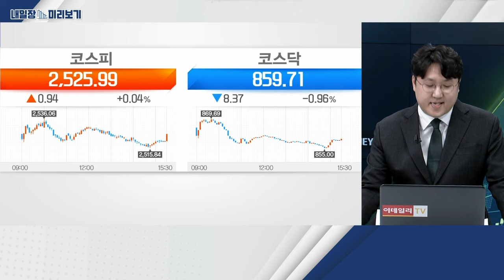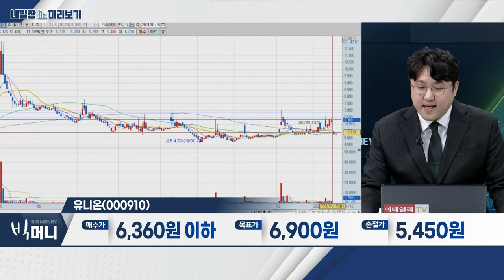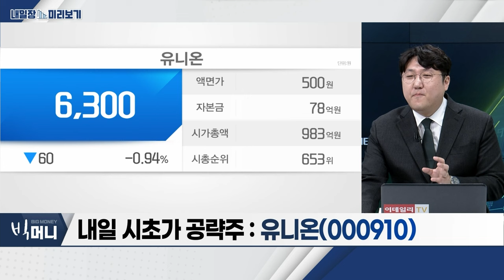유니온(000910)... 대만 총통 라이칭더 당선... 美-中 무역 분쟁 심화 예상 / 물류‧에너지 관련주... 홍해 군사 분쟁 장기화 우려_내일장 미리보기 (20240115)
물류‧에너지 관련주
- 홍해 군사 분쟁 장기화 우려
- ‘해운‧물류‧식량’ 테마 순환매 전망
- 지수 하락 시 테마 수급 쏠림 현상 지속 전망

유니온(000910)
- 대만 총통 라이칭더 당선... 美-中 무역 분쟁 심화 예상
- 무역 분쟁→‘희토류‧페라이트’ 테마 확산 전망
- ‘역사‧테마’ 반복... 트레이딩 관점 접근 유효